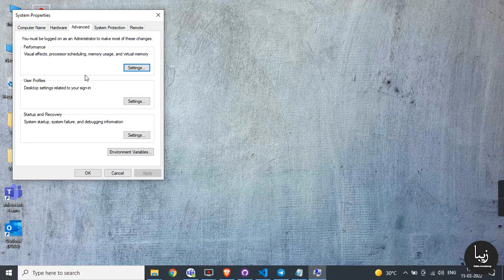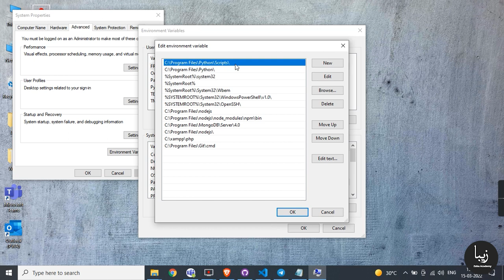Telegram Bot на Python - установка на Python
Начните работу с Python без особых усилий, следуя нашему подробному руководству по установке. Посмотрите этот видеоролик, чтобы узнать, как установить Python на свою систему и начать свой путь к кодированию с помощью одного из самых универсальных и широко используемых языков программирования в мире.

Zeba Academy - международная IT-школа, специализирующаяся на ключевых технологиях и передовом образовательном контенте, который охватывает широкий спектр образовательных мероприятий в области IT. Узнать больше можно на сайте zeba.academy